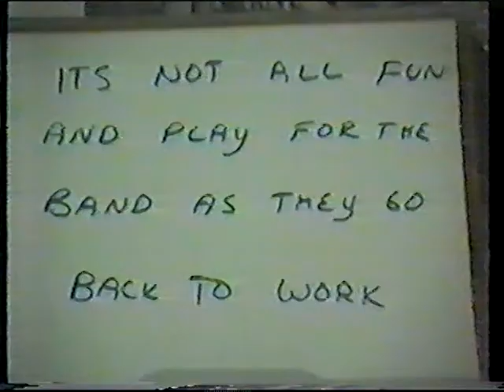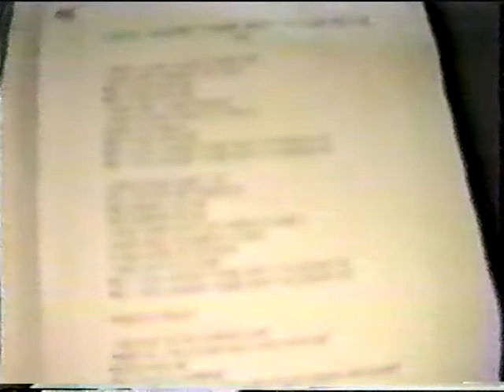BUM RELISH - STILL HAVEN'T FOUND WHAT I'M LOOKING FOR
A video from the mid 80's .Dave,Andy,Johnny,Dano,Ted and John. I present "Bum Relish- Still Haven't found what I'm looking for.